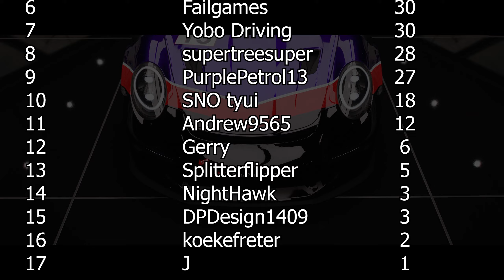BEING FAST AT THE FESTIVAL!! Doge Racing Series April Round 4!! Forza Horizon 5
This month in the Doge Racing Series we are racing the 2019 Porshe 911 GT3 RS, witht the fourth and final race taking us to the Horizon Mexico Circuit for a 30 lap race full of high speed action!

If you are new to the DRS, welcome! This is a weekly racing series on Forza Horizon 5, with a monthly championship and overall yearly standings too!

If you would like to participate please join the Discord below and tell us your gamertag, there is a priority list based on previous race attendance, however if there is space new drivers are always welcome!

Chapters:
00:00 - Introduction
01:05 - Race
08:10 - Conclusion